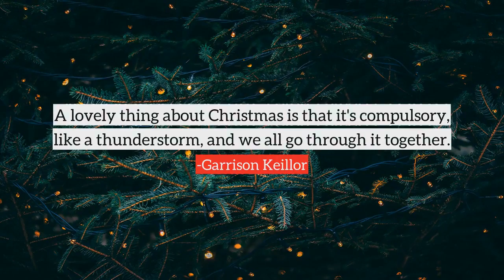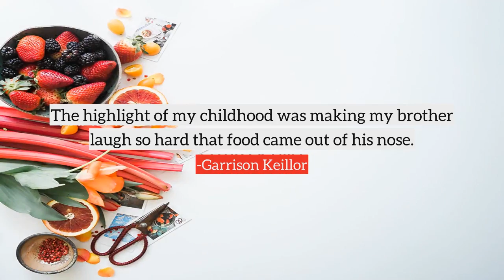Garrison Keillor top Quotes, best quotes from Garrison Keillor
Following are the few quotes from Garrison Keillor, in this video
1) A lovely thing about Christmas is that it's compulsory, like a thunderstorm, and we all go through it together.
2) I'm not busy... a woman with three children under the age of 10 wouldn't think my schedule looked so busy.
3) They say such nice things about people at their funerals that it makes me sad that I'm going to miss mine by just a few days.
4) A minister has to be able to read a clock. At noon, it's time to go home and turn up the pot roast and get the peas out of the freezer.
5) God writes a lot of comedy... the trouble is, he's stuck with so many bad actors who don't know how to play funny.
6) Nothing you do for children is ever wasted. They seem not to notice us, hovering, averting our eyes, and they seldom offer thanks, but what we do for them is never wasted.
7) Welcome to Lake Wobegon, where all the women are strong, all the men are good-looking, and all the children are above average.
8) Thank you, dear God, for this good life and forgive us if we do not love it enough. Thank you for the rain. And for the chance to wake up in three hours and go fishing: I thank you for that now, because I won't feel so thankful then.
9) Thank you, God, for this good life and forgive us if we do not love it enough.
10) The highlight of my childhood was making my brother laugh so hard that food came out of his nose.
many more...